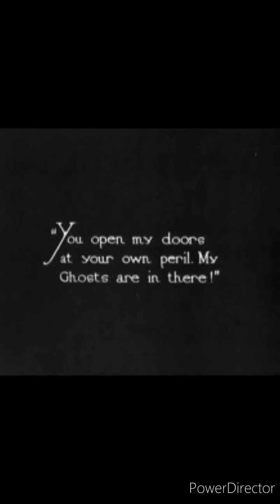Deva: While Your Lips Are Still Red.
While Your Lips Are Still Red. By: Nightwish